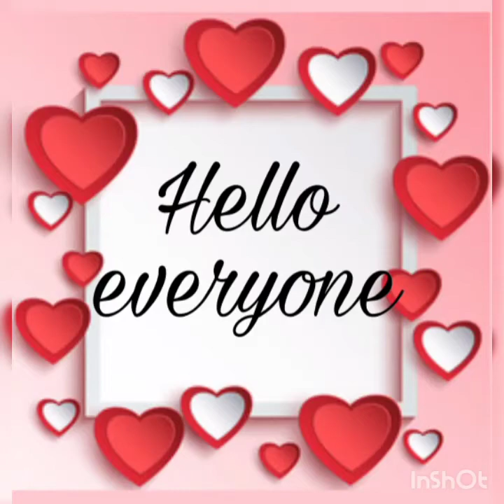How to paint a beautiful evening riverside scenery with water colour.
Hello friends,in this painting I have choose to paint a river side scenery with a beautiful house sitting in the calmness of the nature. This riverside landscape makes me feel relaxing and happy whenever I see it. Hope you will enjoy it too and will try to do yourselves

acrylic colour used here are:
Cerulean blue hue
crimson lake
white
lemon
orange
green
black
violet
burnt sienna

Brushes:
flat brash: 6,12
round brash: 1,6,8